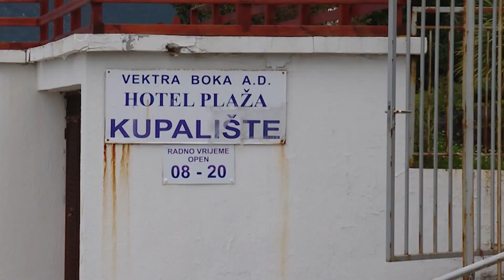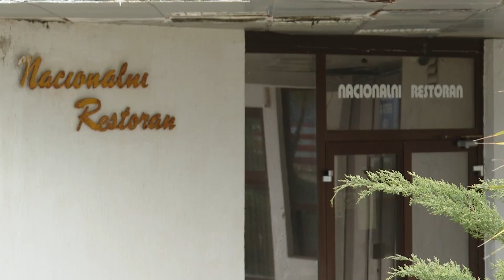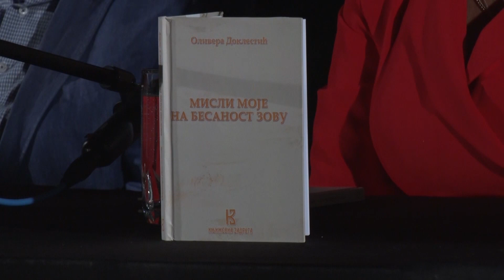RTHN - Novsko jutro, 07.10.2021 Gost: Ivan Gazivoda - BK Meljine